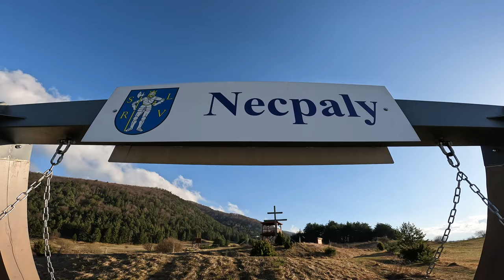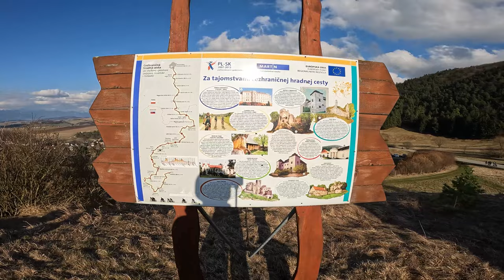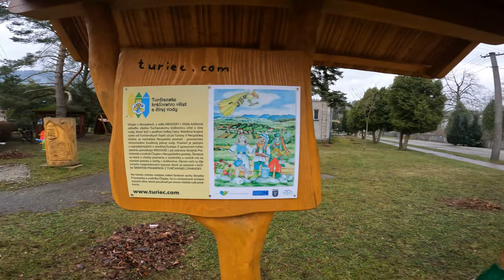Max and Filip Episode 30: Visiting Necpaly 🏞️👬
Join Max and Filip as they explore the charming village of Necpaly in Slovakia. Discover the beauty and tranquility of this picturesque locale! 🍃🏡